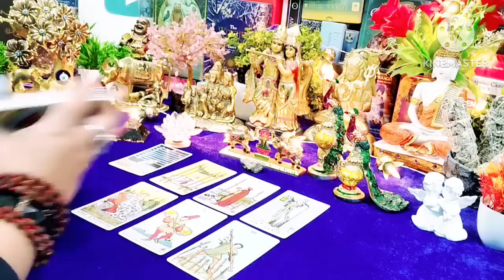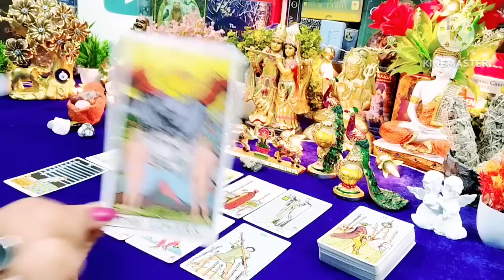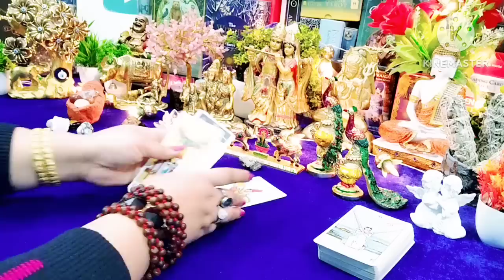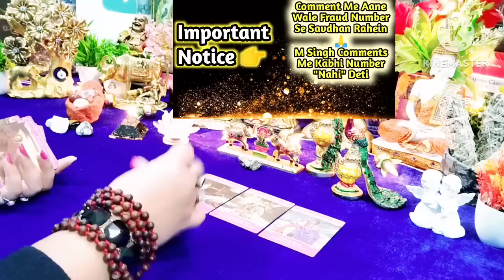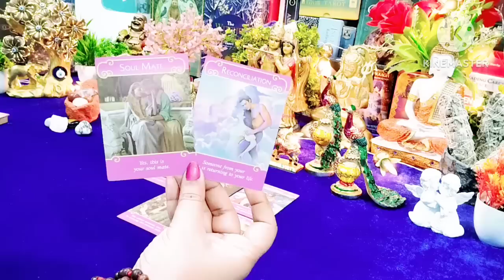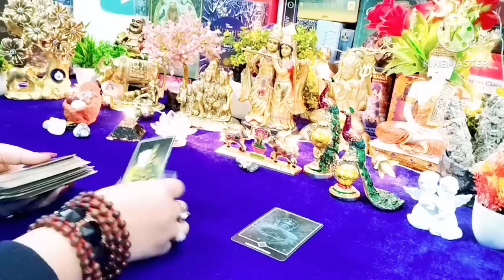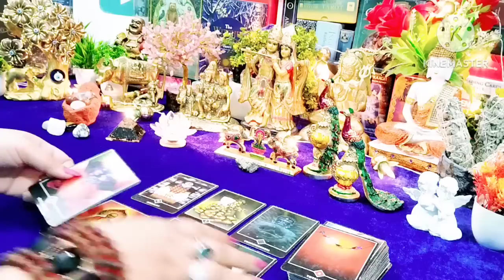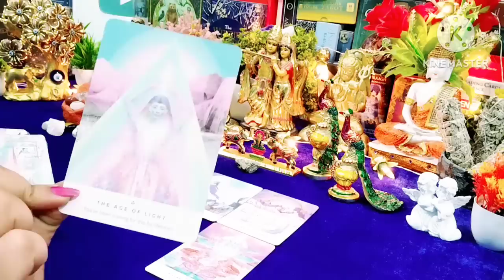Current Feelings Next Action With Angel Guidance ❤💚 Runes Reading 🌟 Timeless Tarot🌈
Regards 🙏